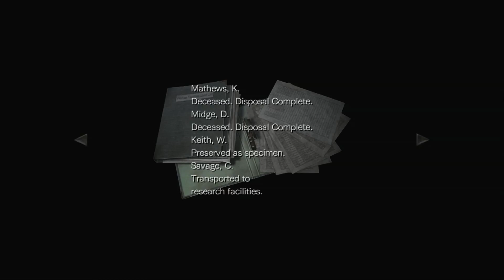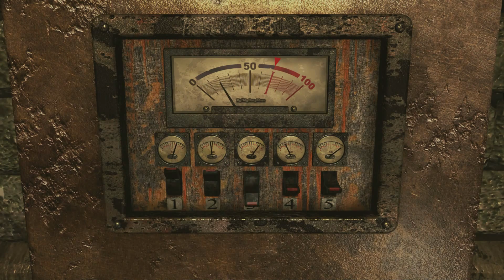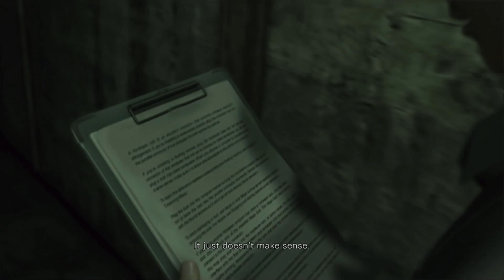Resident Evil Zero - If Floor Collapses, Look Out For Monkeys - Average Scores Pt. 10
Josh, Brandon, Scotty, and Paul fight some monkeys while Rebecca works on her upper body strength.